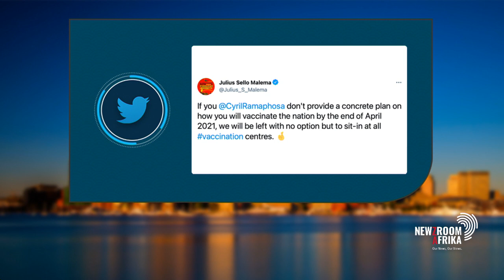EFF has threatened to stage a sit- in at all vaccination centres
The EFF has threatened to stage a sit- in at all vaccination centres if President Cyril Ramaphosa does not provide a concrete plan on how he will vaccinate the nation by the end of April 2021. For more on this, Cathy Mohlahlana is joined by EFF MP, Naledi Chirwa.